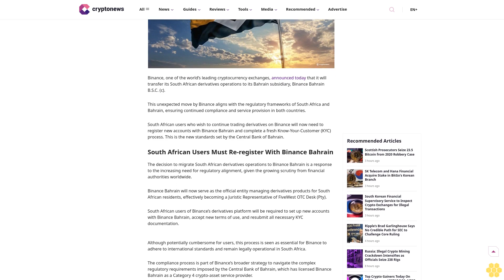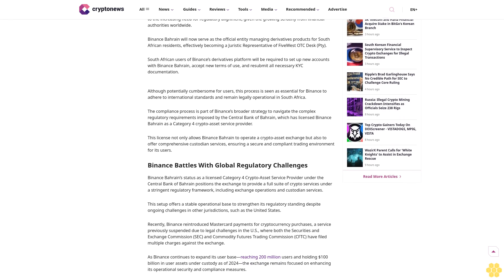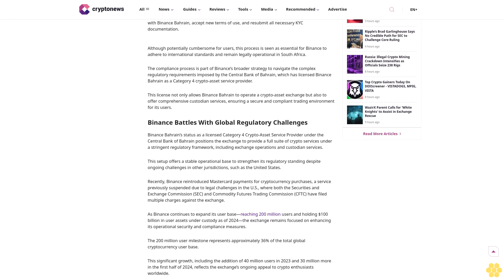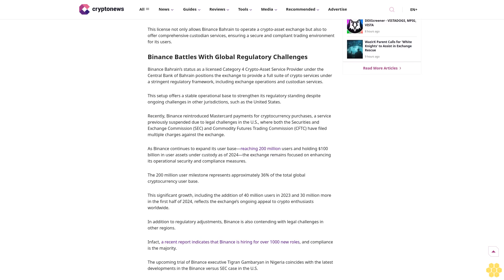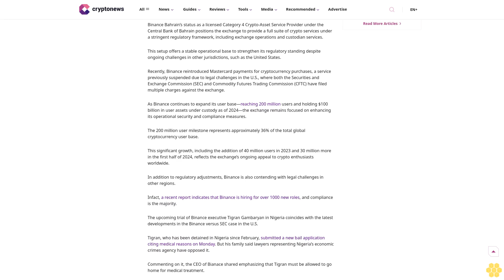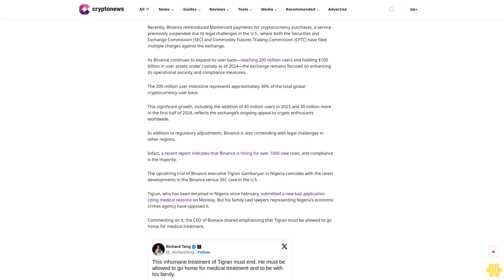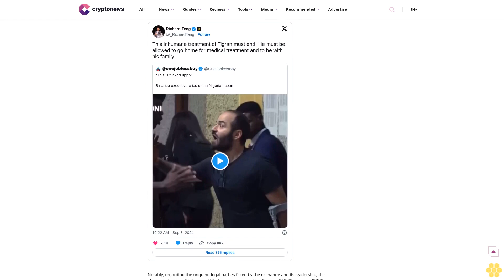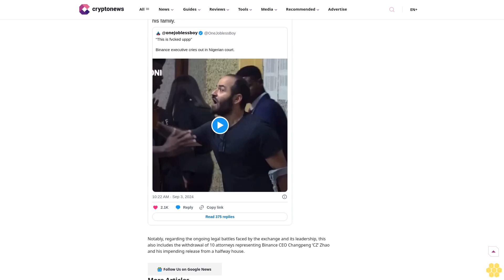Binance to Shift South African Derivatives Operations to Bahrain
Binance

South Africa

Binance to transfer its South African derivatives operations to its Bahrain subsidiary because of compliance issues.

Journalist

Hassan Shittu

Journalist

Hassan Shittu

About Author

Hassan, a Cryptonews.com journalist with 6+ years of experience in Web3 journalism, brings deep knowledge across Crypto, Web3 Gaming, NFTs, and Play-to-Earn sectors. His work has appeared in...

Author Profile

Copied

Binance, one of the world’s leading cryptocurrency exchanges, announced today that it will transfer its South African derivatives operations to its Bahrain subsidiary, Binance Bahrain B.S.C. (c).

This unexpected move by Binance aligns with the regulatory frameworks of South Africa and Bahrain, ensuring continued compliance and...